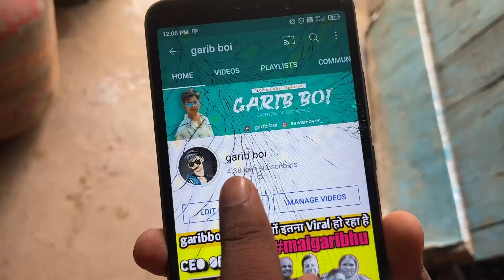I can't believe 😱 ye kaise ho sakta h 😔